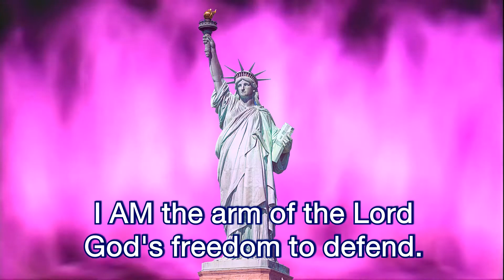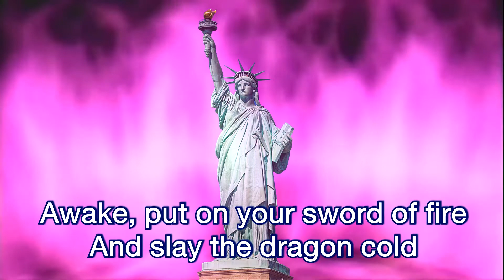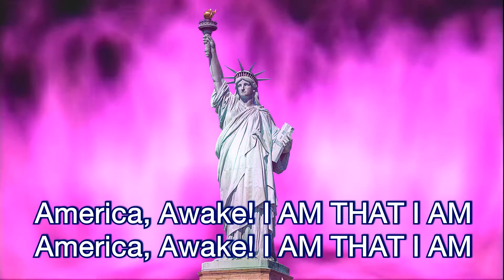Song 698 America, Awake! I AM THAT I AM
America - I Am Race ( Я ЕСМЬ Раса)

698 AMERICA, AWAKE! I AM THAT I AM
(spoken)
America, Awake!
I AM THAT I AM   (7x)
(sung)
Awake! Awake!

Chorus:
America, Awake! I AM THAT I AM
Left, right, America!
We march by Christ command
Awake, arise, America!
We come to free this land.

Just as in ancient days
Awake, put on your strength!
I AM the arm of the Lord
God's freedom to defend.
Marching with
the hosts of Light
Our freedom's now at hand
Our vict'ry's sure
when we trust in God
He's always in command!

Chorus:
Left, right, America!
Awake, arise, America!

Time now to congregate and
Fan those freedom flames
Conquer the fallen ones and
Bind their evil ways.
Awake, put on
your sword of fire and
Slay the dragon cold
Our vict'ry's sure
To win we must be bold!

Chorus:
Left, right, America!
Awake, arise, America!

March all you chosen ones
El Morya's at the helm
Ten thousand chosen ones
Come to protect God's realm
An army of Light—
we come to fight
Arise, come lend a hand!
Our vict'ry's sure
The name I AM THAT I AM.

Chorus:
Left, right, America!
Awake, arise, America!

Left, right, America!
Awake, arise, America!